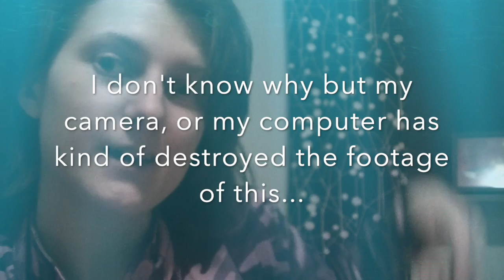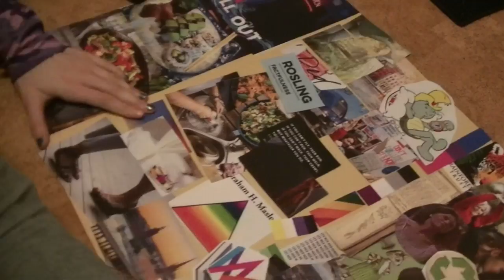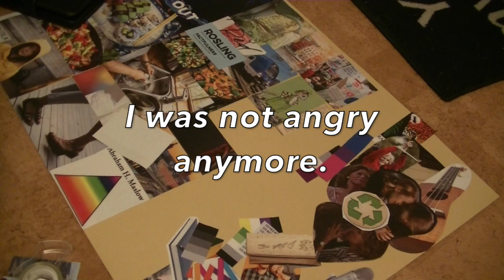I thought I was safe (a poem I wrote)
So this is a video about a poem a wrote. Maybe you can relate to it, maybe not. Unfortunetly the footage looks to be well, kind of destroyed. But I edited to the best of my ability and decided to upload it anyway. :)